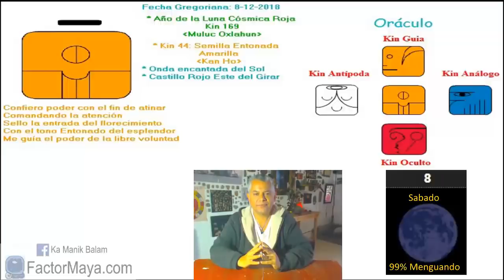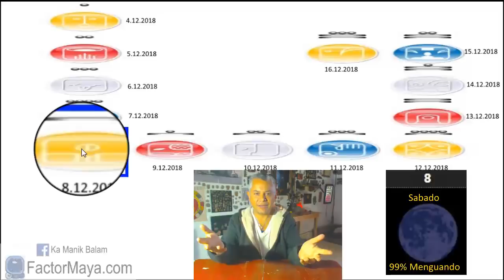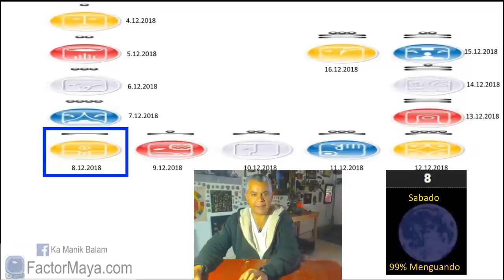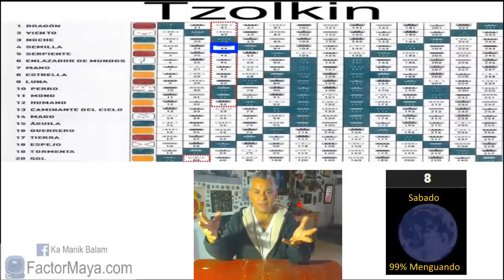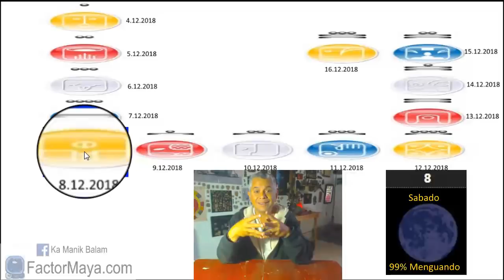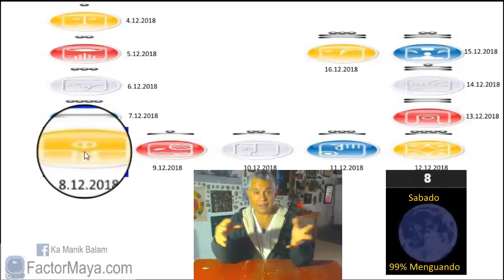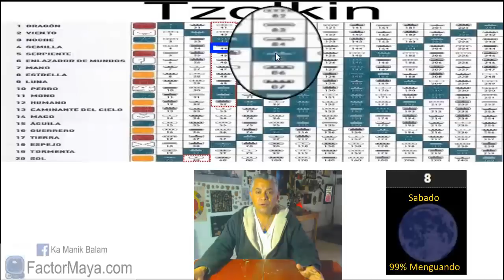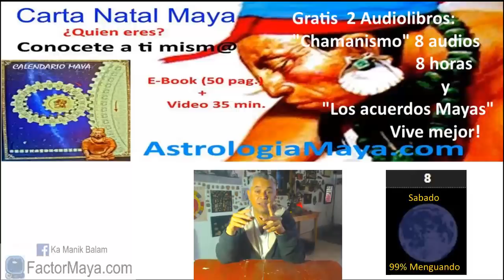Sabiduria Maya. Sabado 8 Diciembre 2018 Semilla Entonada. “Ho Kan”. Kin 44.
Kan nos invita a sembrar consciencia. La semilla crece mas fácilmente  en un terreno fértil. Nacemos como semillas y se nos brinda la vida para germinar y florecer a lo que realmente somos. Desafortunadamente la mayoría dejamos el cuerpo físico sin realmente haber florecido. El mayor riesgo en la vida, es el de no tomar algún riesgo, permanecer como semillas que no rompen las cascaras. El único y verdadero liderazgo, es por ejemplo. Buen dia para aprender a poner limites amorosamente.
Gratitud infinita!